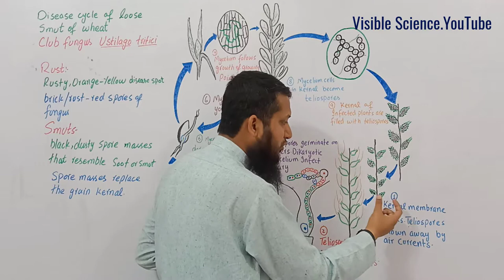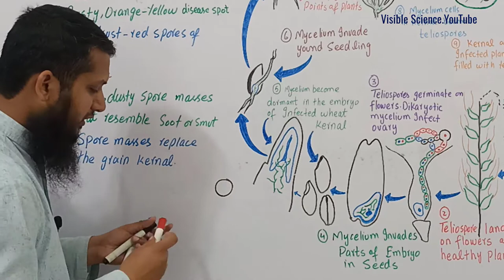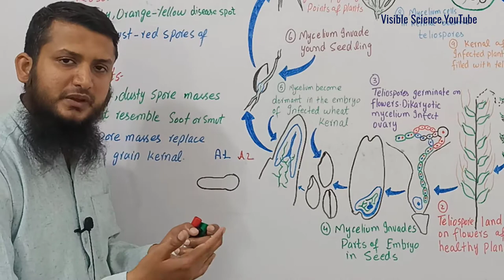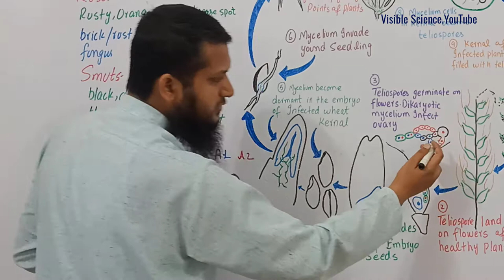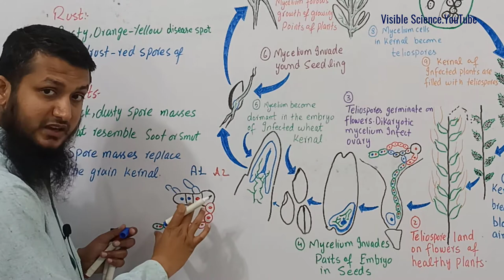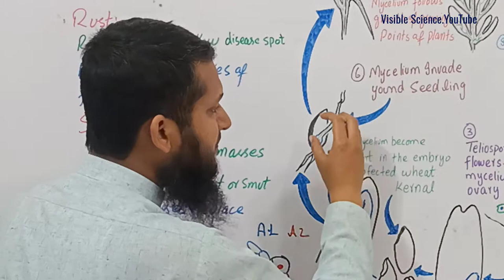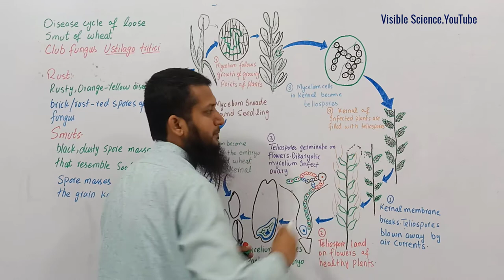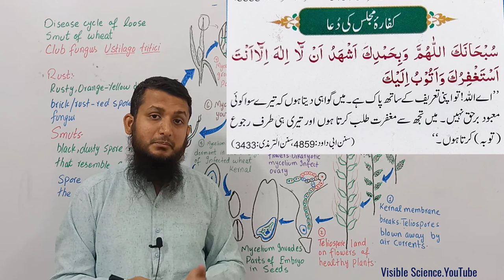Life Cycle of Ustilago tritici || Disease Cycle of loose Smut of Wheat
Basidiomycota